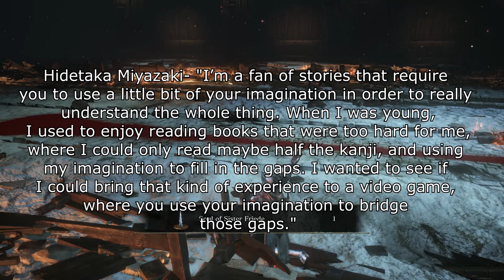Why Dark Souls 3 Is My Favorite Game of All Time.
a Like would be greatly appreciated!

I put a fair amount of work into my videos so you guys can have hopefully quality entertainment. (jk sub for poop content)